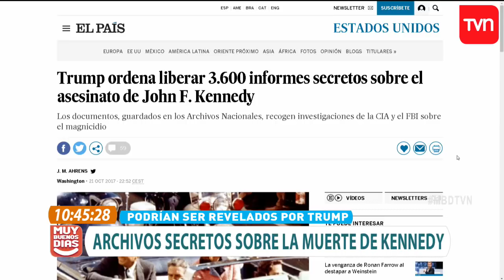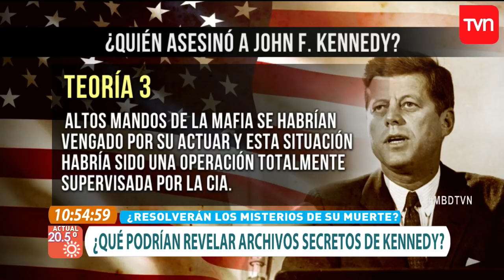Trump podría revelar archivos secretos sobre la muerte de J.F. Kennedy | Muy buenos días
El analista internacional, Peter Lewis y César Parra, experto en teorías conspirativas analizaron en profundidad las diferentes teorías sobre la muerte del ex presidente de Estados Unidos y qué podría revelar dichos archivos secretos.

¿Chileno en el extranjero?